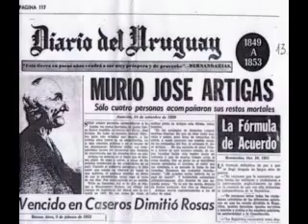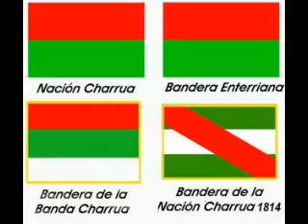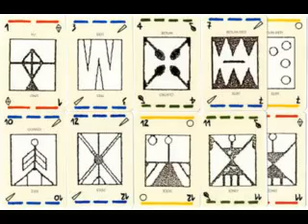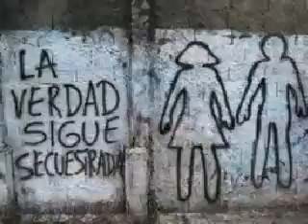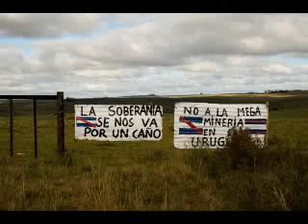Memoria de Mujeres Resiste la Impunidad Derechos Humanos 16 02 12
Marquemos un Norte Radio Uruguay 87.7 FM Ciudad de la Costa, jueves 22:30 horas